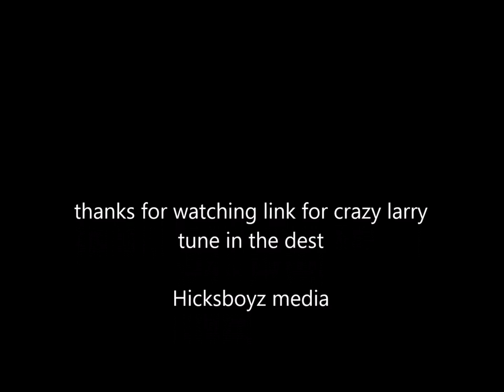06 5.9 cummins crazy larry 0 to 60 pulls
only work for bully dog tuners